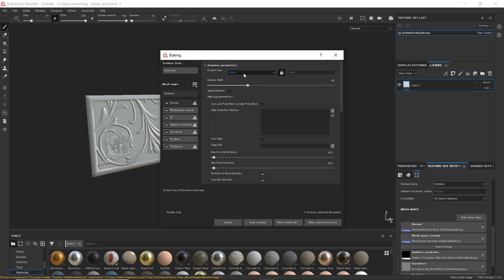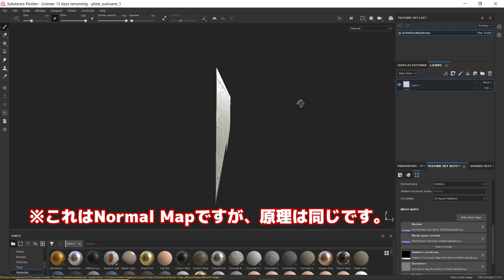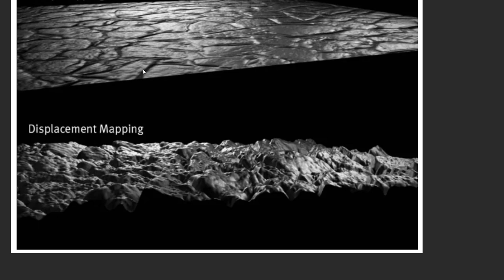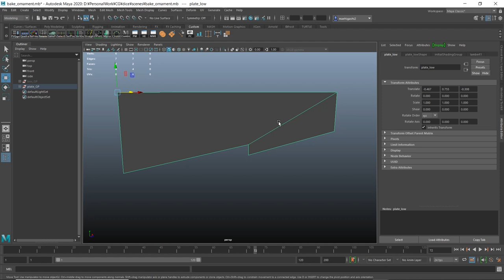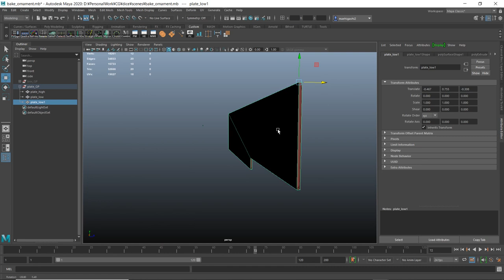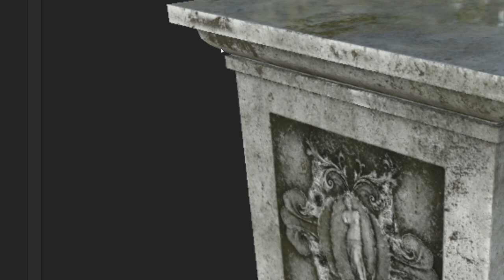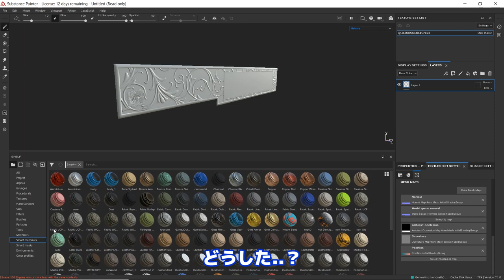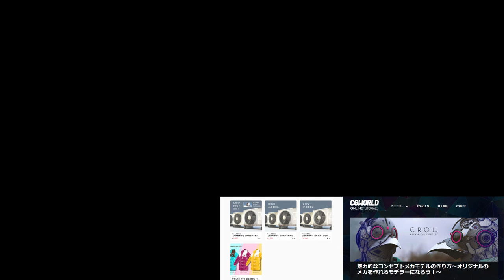【SP解説】ゲーム系モデラー絶対必見‼ベイクの設定や仕組みを分かりやすくモノマネ付き解説‼SubstancePainter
〈メカスーツのオンラインチュートリアル〉
〈森田悠揮さんのチュートリアル購入サイト〉
WFF15
〈モデル購入サイト〉

※MusMusさんのBGMを使っています。